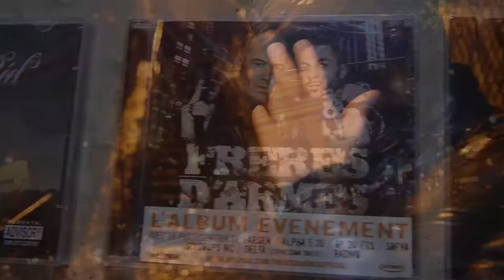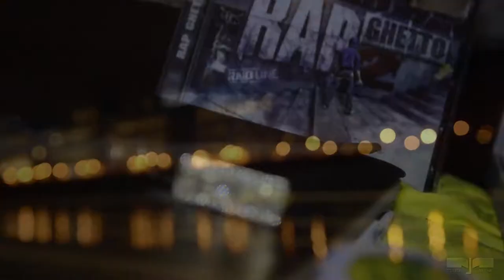Yenich Rap Réel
Issu de l'album "22.42 Avant l'Heure"
NOUVEL ALBUM "Rétro Cassé" disponible en écoute libre et achat